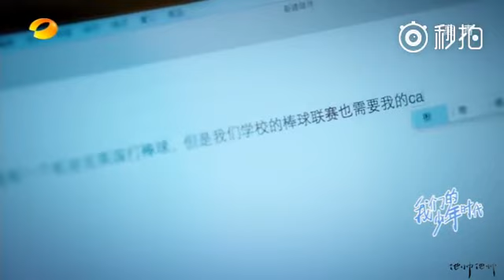Đã nói là sẽ không đi Mỹ mà KaiYuan